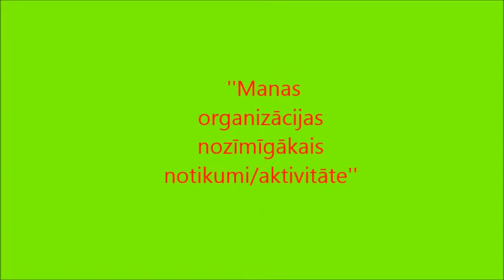Dundagas vidusskolas video „Manas organizācijas nozīmīgākais notikums/aktivitāte"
Dundagas vidusskolas skolēnu pašpārvaldes konkursa "Labākā jauniešu organizācija" 3. uzdevums videoprezentācija par tēmu „Manas organizācijas nozīmīgākais notikums/aktivitāte"
Konkursu "Labākā jauniešu organizācija" rīko Talsu novada Bērnu un jauniešu centrs un Talsu, Rojas, Mērsraga un Dundagas novadu skolēnu pašpārvalžu un jauniešu organizāciju apvienība „TAS.ES", sadarbībā ar Talsu novada jaunatnes lietu konsultatīvo padomi. Konkursa mērķi ir veicināt jauniešu organizāciju un skolēnu pašpārvalžu attīstību un sadarbību un iepazīties un popularizēt labāko jauniešu organizāciju un skolēnu pašpārvalžu darbu Talsu, Rojas, Mērsraga un Dundagas novados.